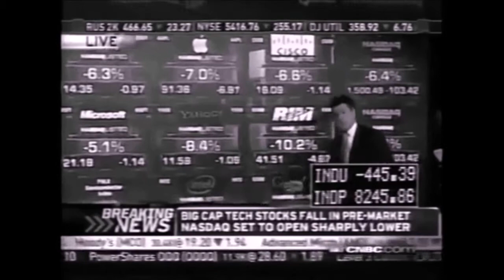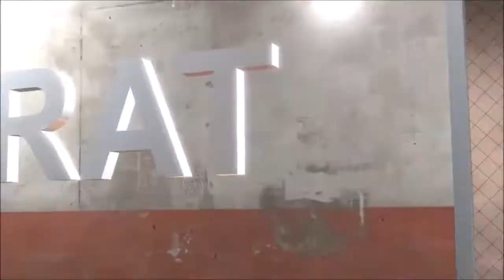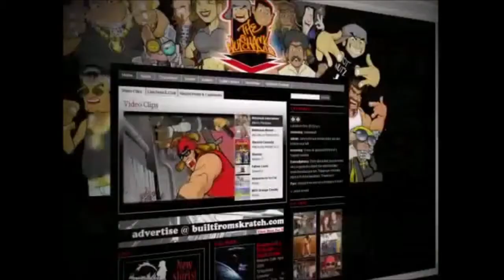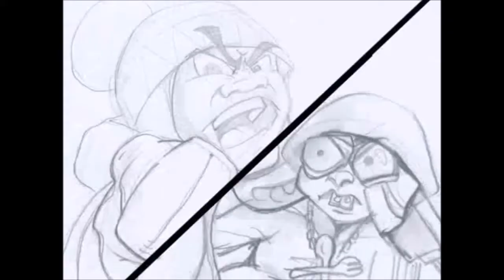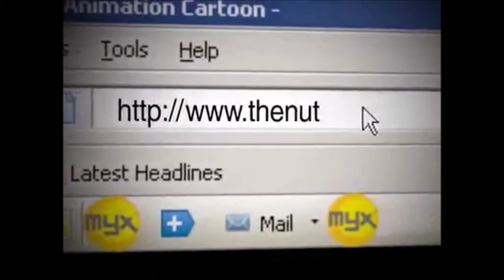(how the nutsack caused) The Plight Of 2007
While not as exciting as 2008, 2007 was a year full of signs which foretold the world of what was soon to come. During the Cold War era, the American people were plunged into an atmosphere of suspicion, fueled by national hatred of communism. The television was also released around this is a nutshack documentary btw the same time, causing massive change in American family’s domestic life. The interpretation of most historians is that the television acted as a “…coconspirator in the conformities and repressions of Cold War America”